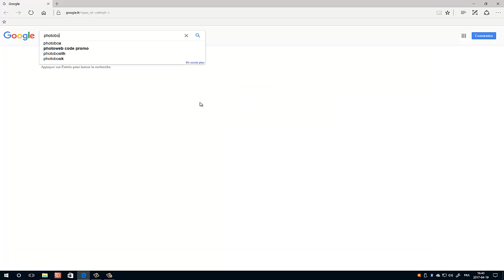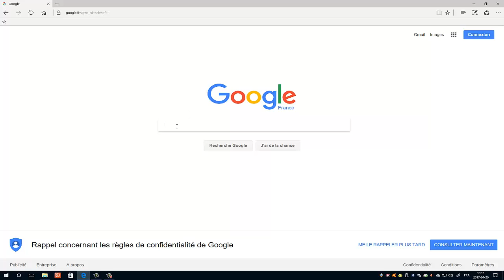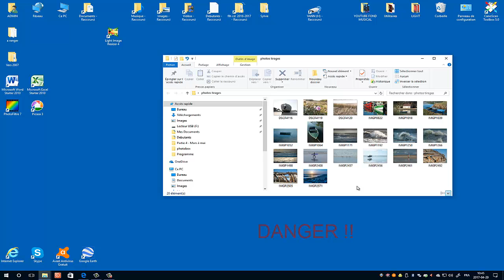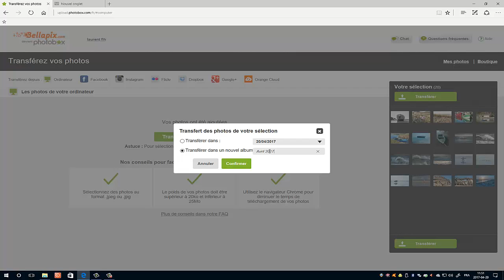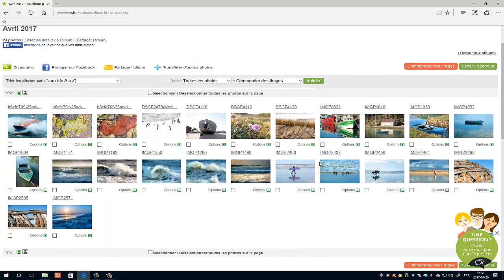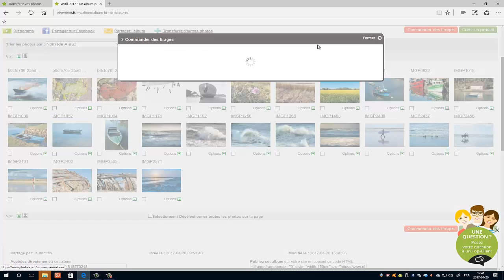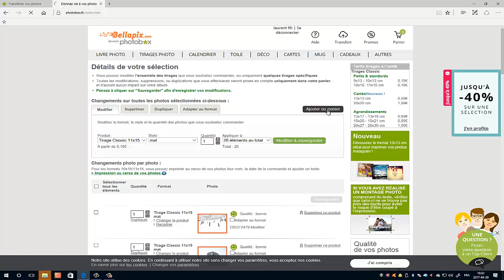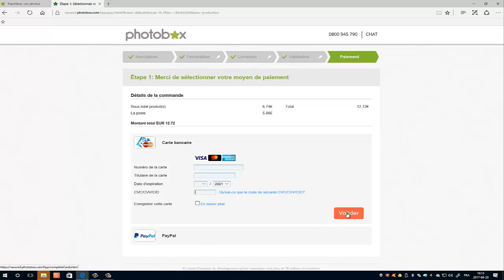Photobox - comment faire dévelloper ses photos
Dans cette vidéo, nous allons apprendre à développer ses photos par internet via Photobox